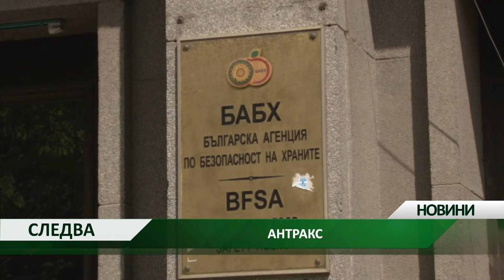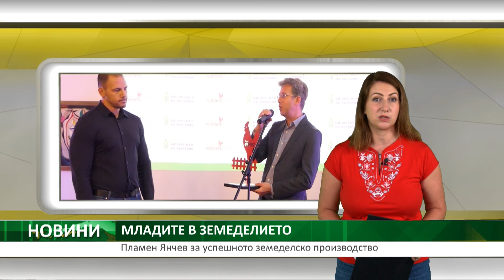Централна емисия новини на АГРО ТВ – 20.08.2024 г.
При какъв режим животните се транспортират заради риска от чума по дребните преживни